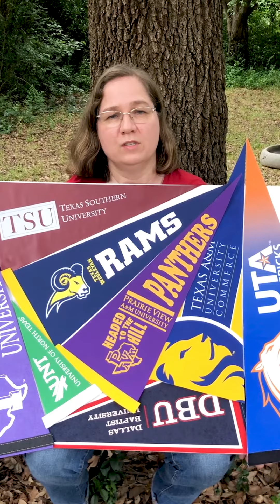Transfer Center Engagement Video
Learn tips from TCC Transfer Center representatives.